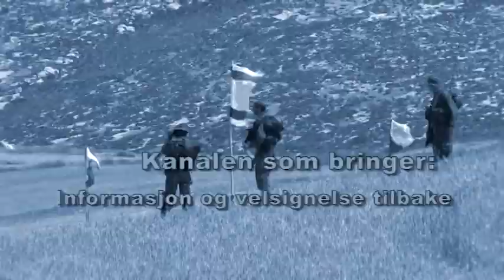Israelkanalen - Danny Elinson (181)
Tema: Innvandring til Israel. Danny Elinson leder organisasjonen Ezra.